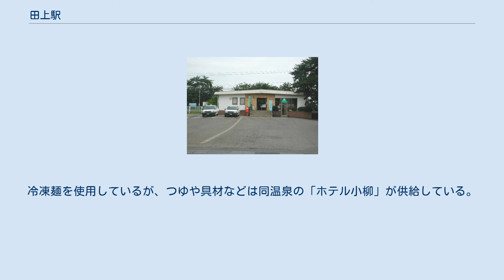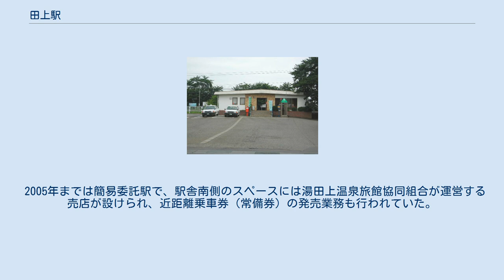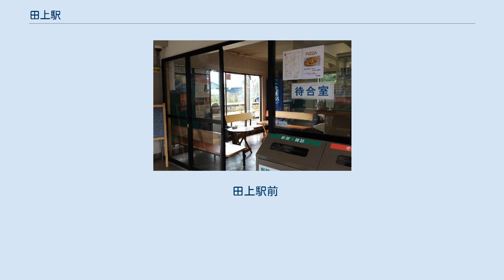田上駅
田上駅（たがみえき）は、新潟県南蒲原郡田上町大字田上にある、東日本旅客鉄道（JR東日本）信越本線の駅である。
 あじさい売店 相対式ホーム2面2線を有する地上駅。
両ホームは跨線橋によって連絡している。
 新津駅が管理する無人駅である。
1番線に面する駅舎には、簡易Suica改札機（入場用・出場用各1台）、自動券売機（簡易式1台。Suica、オレンジカード等は使用不可）の他、自動販売機、トイレなどが設けられている。
 改札口横の待合室内には、売店と立ち食いそば店を兼ねる「田上駅あじさい売店」（営業時間 11:00 - 17:00）がある。
湯田上温泉旅館協同組合の運営により2006年に開店。
冷凍麺を使用しているが、つゆや具材などは同温泉の「ホテル小柳」が供給している。
『あじさい』の名称が使われているが、これは駅東側の護摩堂山がアジサイの名所であることに由来しているもので、日本レストランエンタプライズがJR東日本の首都圏内で展開している「あじさい茶屋」とは無関係である。
なお「あじさい売店」では駅業務の受託は行っていない。
 2005年までは簡易委託駅で、駅舎南側のスペースには湯田上温泉旅館協同組合が運営する売店が設けられ、近距離乗車券（常備券）の発売業務も行われていた。
 駅前広場にはタクシーが常駐している。
 駅前は古くからの集落、駅裏側は新興住宅地となっている。
湯田上温泉の最寄りは当駅、町役場の最寄りは隣の羽生田駅となる。
 新潟交通観光バスの加茂市中心部方面への路線バスおよび、新潟市南区内で運行されている南区区バス（レインボーバス）のうち、白根地区南部の庄瀬・茨曽根地域に至る「東部コース」1路線が駅前に設置された「田上駅前」バス停に乗り入れている。
このほか、町の予約型乗合タクシー「ゴマンド号」の乗降場所となっている。
 田上駅前